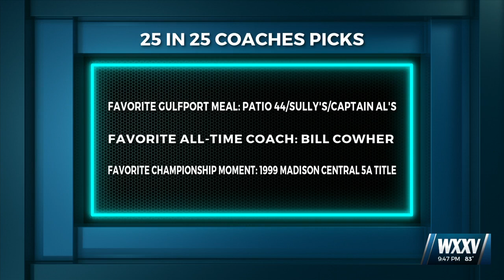News 25’s 25 Teams in 25 Days: Gulfport Admirals